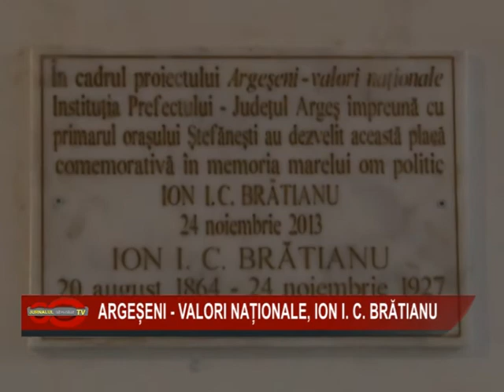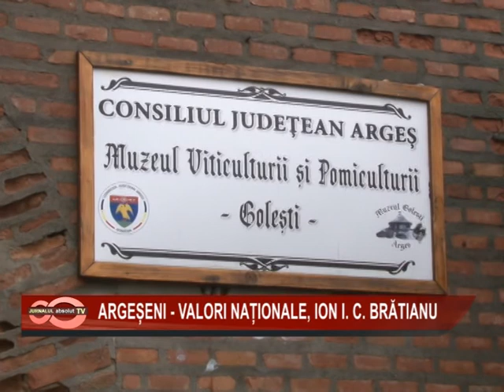03 ARGESENI VALORI NATIONALE BRATIANU 25 NOV